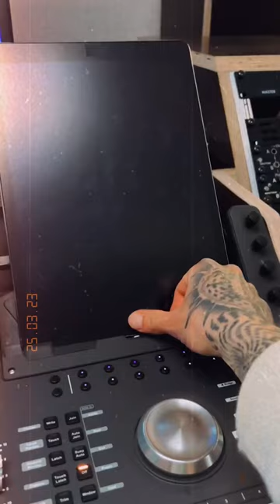😍 Studio start up 📷 André Klar